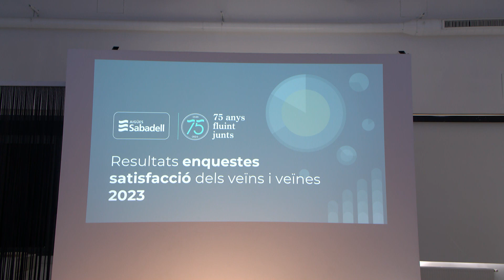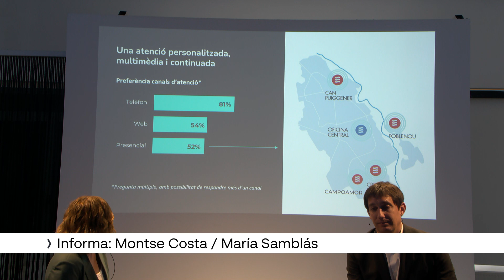Els sabadellencs puntuen amb un 8,4 el servei d'Aigües Sabadell